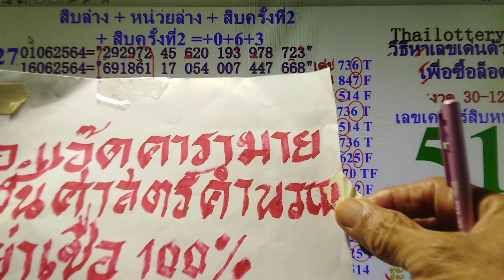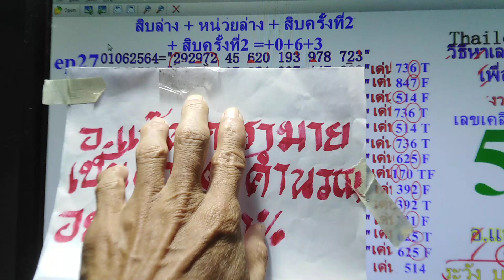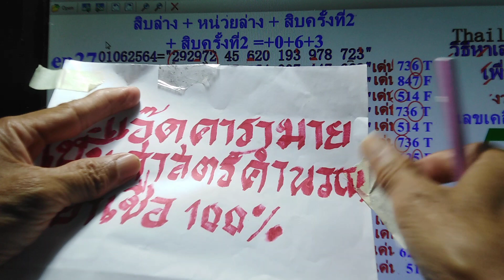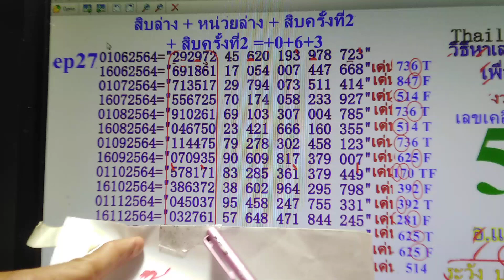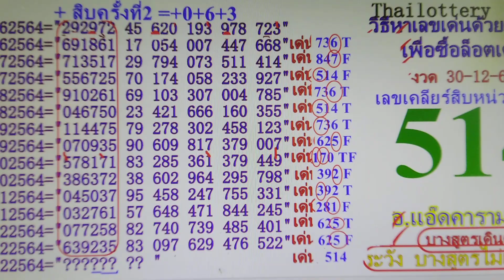แจกฟรีสูตรเคลียร์สิบหน่วยบน30/12/21clesr.tf.up@อาจารย์แอ๊ดคารามาย